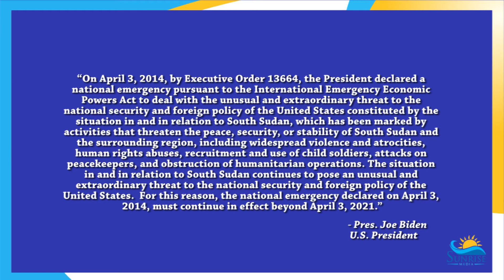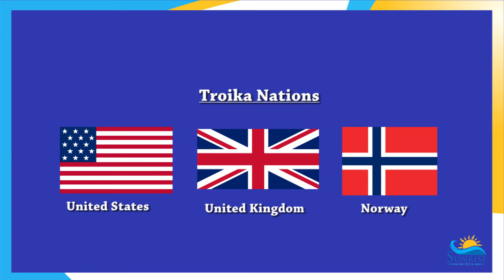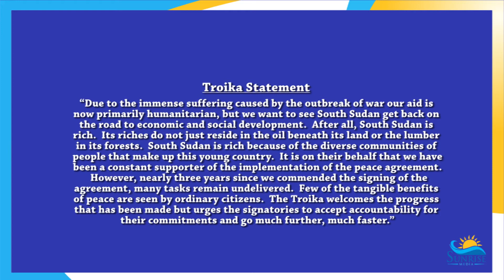Interview with South Sudan Ambassador to U.S., Amb. Philip Jada Natana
Our guest on the program is the Ambassador Republic of South Sudan to United States, Ambassador Phillip Jada Natana. Ambassador Natana was the former Ambassador of the Republic of South Sudan to the Republic of South Africa and Ambassador of the Republic of South Sudan to the State of Eritrea.